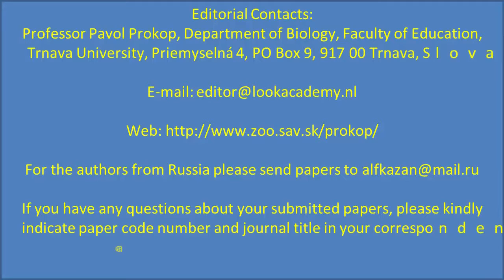1.9 Online Journal || Education online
International Journal of Environmental and Science Education (IJESE) education, social sciences, engineering, and environmental science from the original research articles published throughout the world.
Budapest Open Access Initiative IJESE definition (BOAI) to comply with an open-access policy adopted by the full.